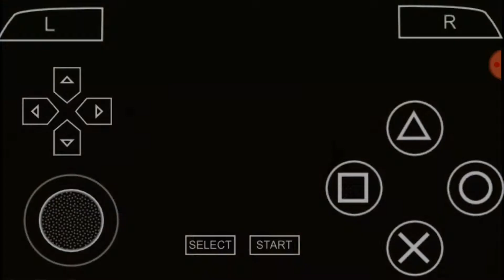DRAGON BALL Z TENKAICHI TAG TEAM CELL 2ND FORM VS FRIEZA GAMEPLAY PPSSPP